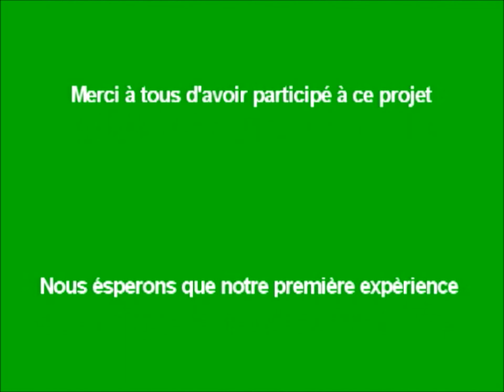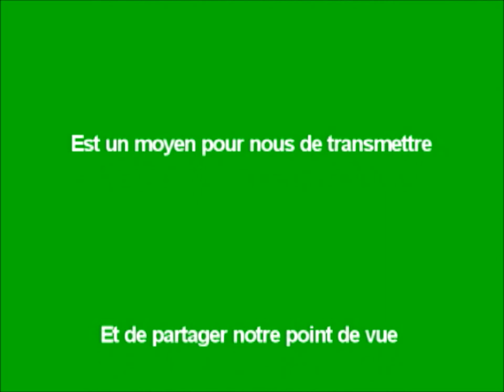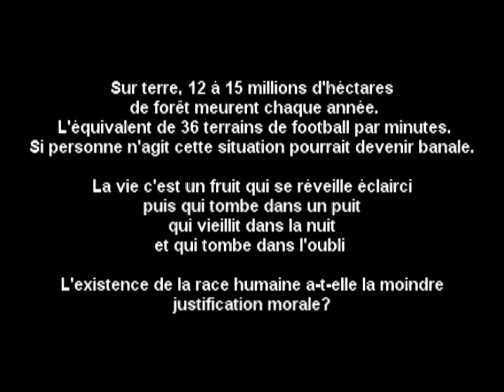[Wild Breathe] Plaisirs Interdits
Premier court-métrage réalisé par le duo Wild Breathe. Plaisirs Interdits se déroule dans un futur proche où la production de fruits est entièrement contrôlée par le GRI ( Gouvernement de répression instantané ) et réservé aux dirigeants. La séquence s'ouvre sur un jeune homme poursuivi.

Réalisation : Max Jappini et Lambert Riquier
Montage : Max et Tom Jappini / Lambert et Melvin Riquier
Acteur principal : Lucas Maerten
Caméra : : Sony HDRCX410 numérique
Budget : 20 Euros
Logiciel : Windows Live Maker et Sony Vegas Pro.

Nous sommes conscients de la multitude d'erreurs dans le film du à nos manques de moyens néanmoins nous avons fait de notre mieux. Nous aimerions que vous ne prêtiez pas attention à ces erreurs.
Grand remerciement à tous ceux qui ont participé à ce projet.

Bon visionnage. ( Wild Breathe)